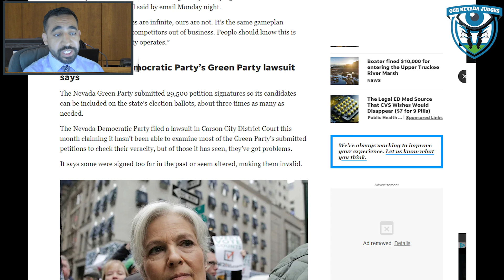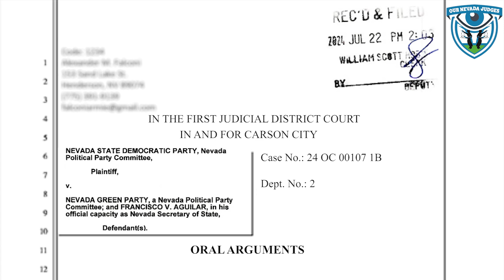Event: Democratic Party vs Green Party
Coverage will be provided from the First Judicial District Court, on August 2, 2024, of the matter of the Democratic Party vs the Green Party. At issue is whether the Green Party's ballot access petition must be invalidated.